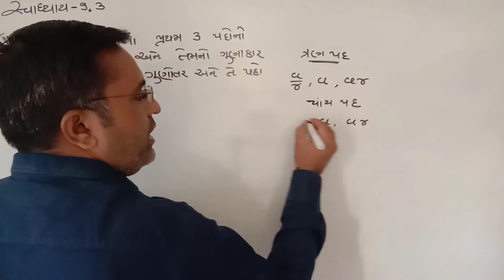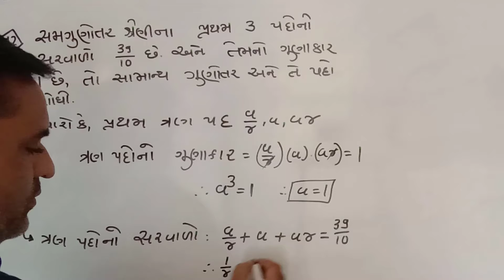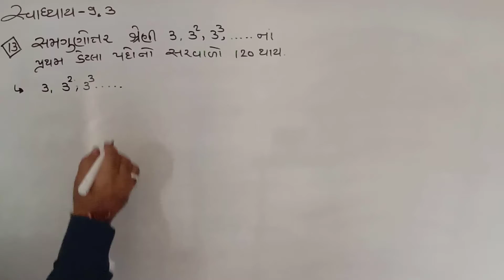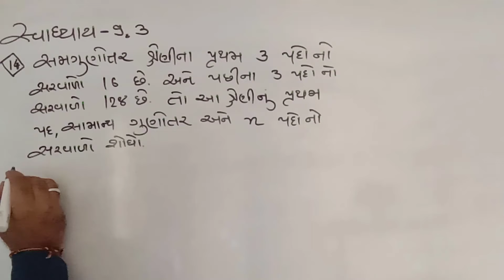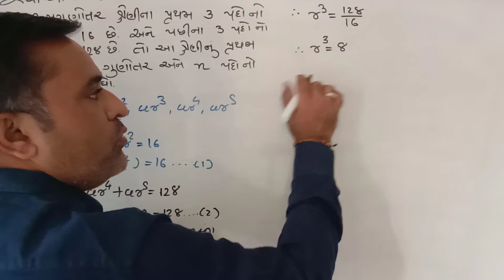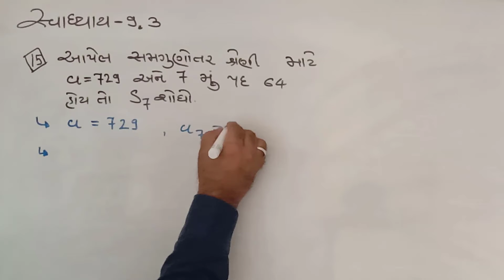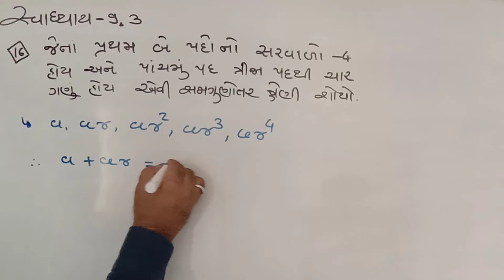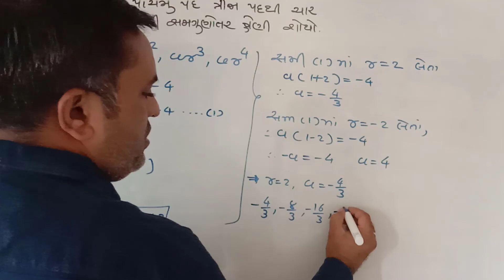std-11science maths chapter-9[lec.9]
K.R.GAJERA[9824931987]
પ્રકરણ-9
સ્વાધ્યાય9.3[દાખલા નંબર-12થી16]
પ્રકરણ-9
સ્વાધ્યાય9.3[દાખલા નંબર-12થી16]
પ્રકરણ-9
સ્વાધ્યાય9.3[દાખલા નંબર-12થી16]